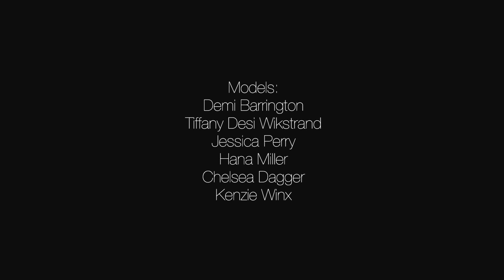TECHNI-fusion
Hair Color Magic Techni-fusion - Our new course in the works. Available Winter 2017. We hope to see all of you in class!